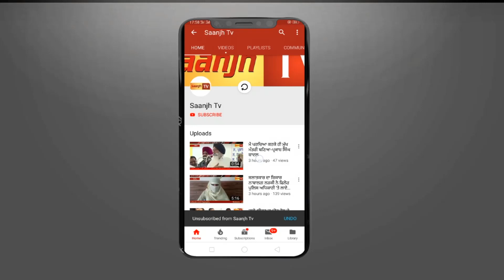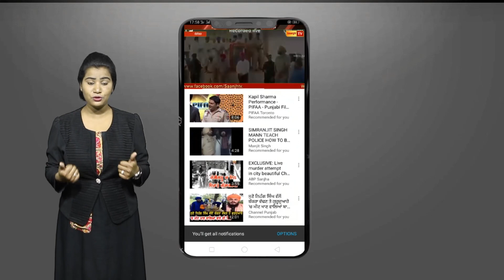ਹਸ਼ਿਆਰਪੁਰ ਪੁਲਿਸ ਨੇ ਵੱਖ-ਵੱਖ ਕਾਲਜਾਂ 'ਚ ਨਸ਼ਾ ਸਪਲਾਈ ਕਰਨ ਵਾਲੇ 2 ਤਸਕਰ ਕੀਤੇ ਕਾਬੂ